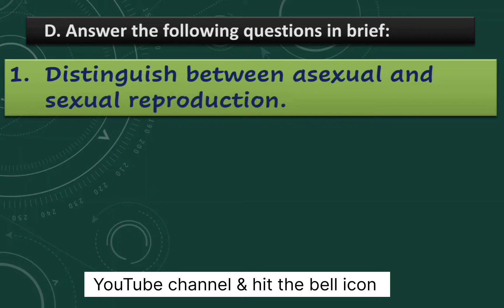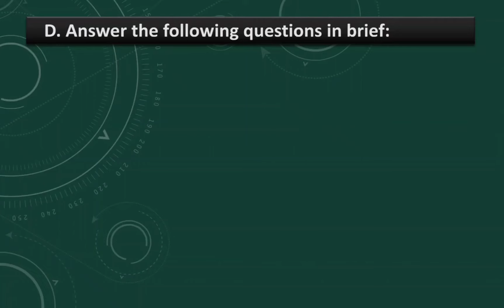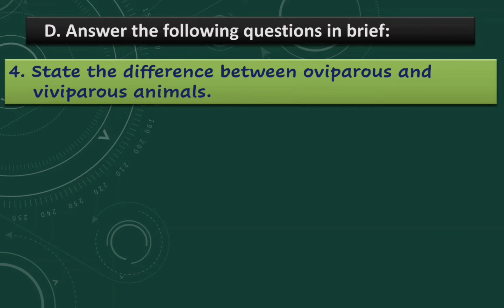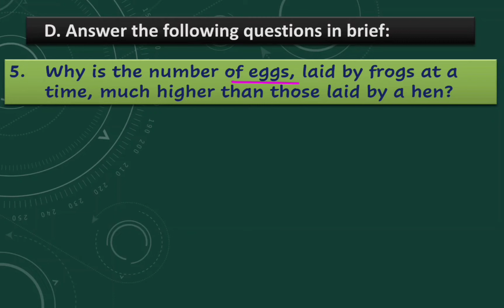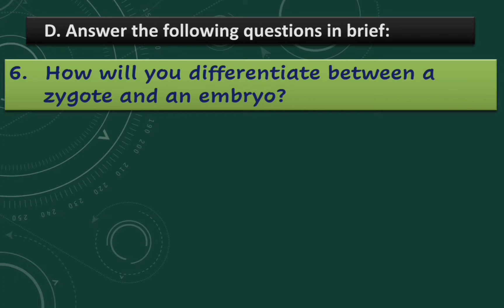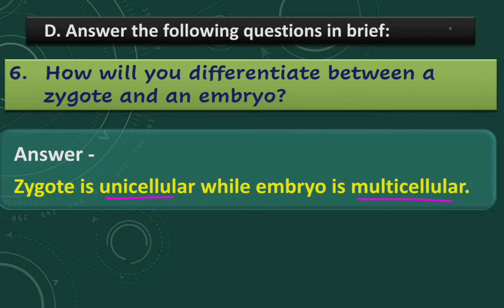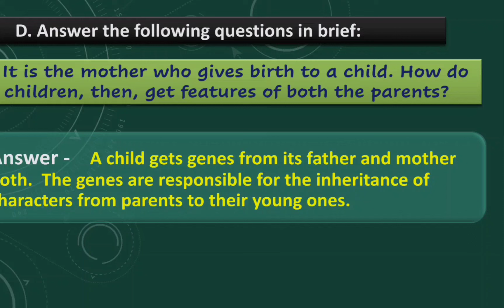DAV class 8 Science Chapter 14 Reproduction in Animals || Short Ans-Type Questions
Chapter
Others links 👇

CHAPTER 3 EXPONENTS AND RADICALS

Chapter 4 Direct and Inverse Variation

Chapter 5 Profit, Loss & Discount